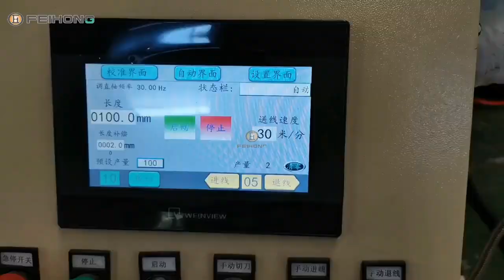wire straightening and cutting machine